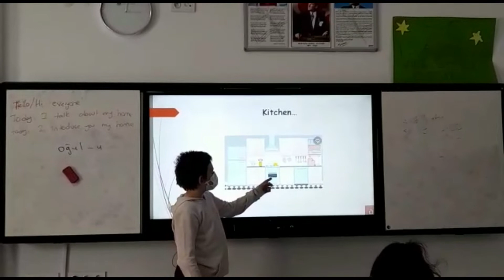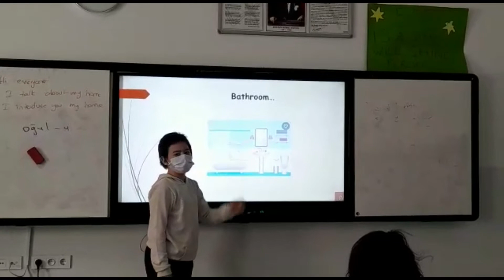5th grade English presentations!!!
5. Sınıf öğrencilerimiz sunum yaparak konuşma becerilerini geliştiriyor. Dil dersten ziyade hayatın bir parçasıyız Bil Koleji öğrencileri İngilizceyi yaşıyorlar.

5th grade students are improving their speaking skills by presenting their presentations. We all know that english is not only a lesson it is part of our lives. So, Bil Collage students are living the language.